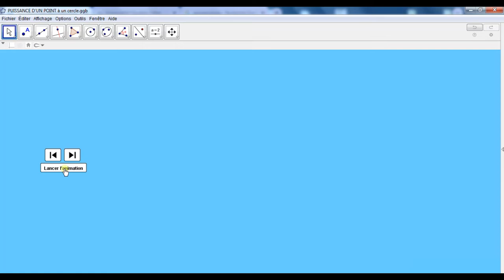Puissance d'un point et longueurs des segments sécants